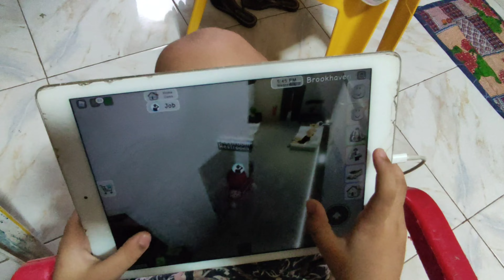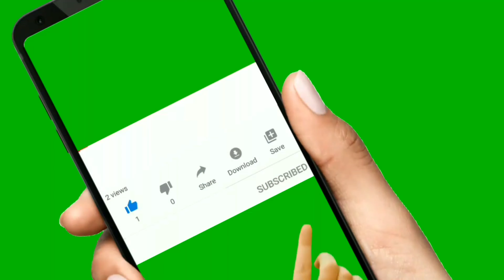THE KIDS GAMER (walang ibang ginagawa Laro bung mag Hapon)